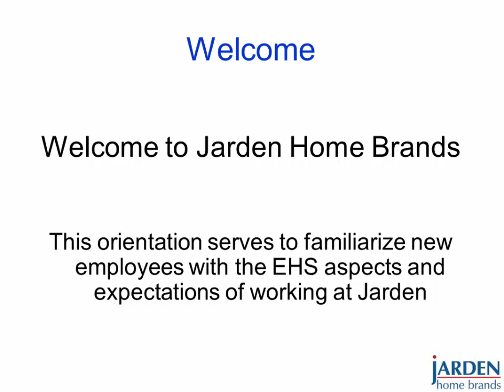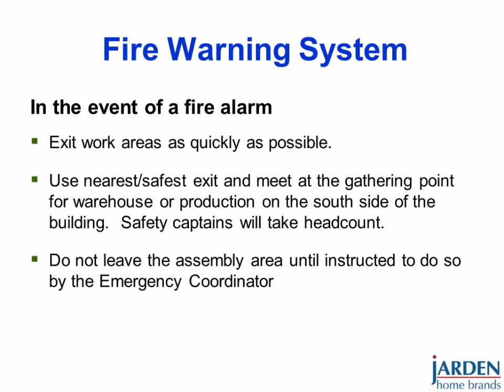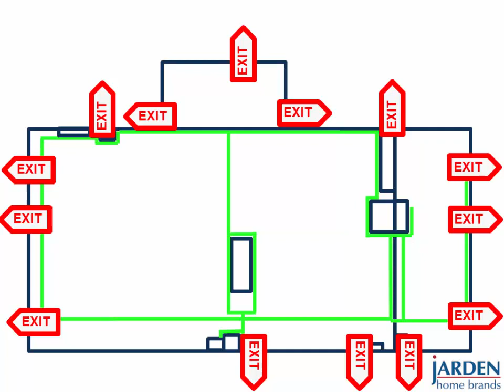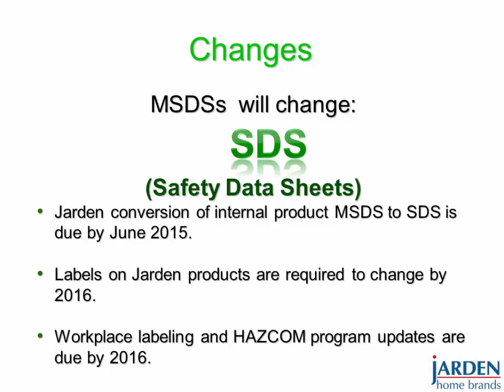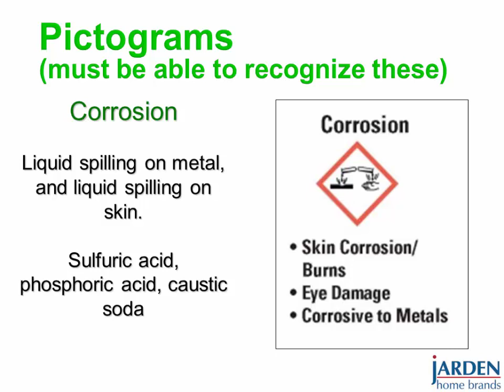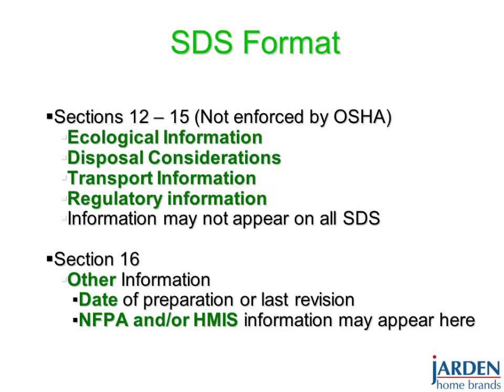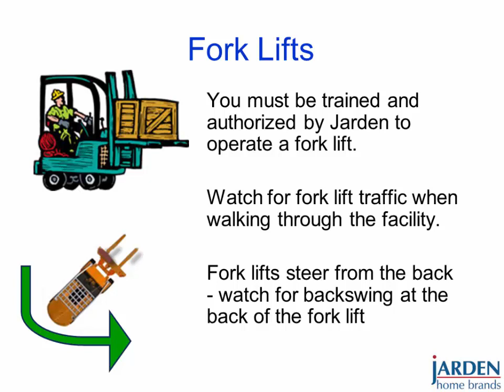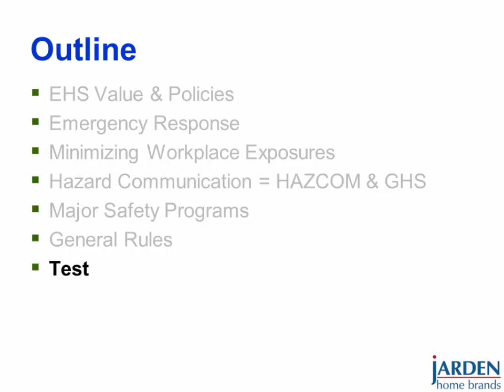Fishers Production New Employee Orientation